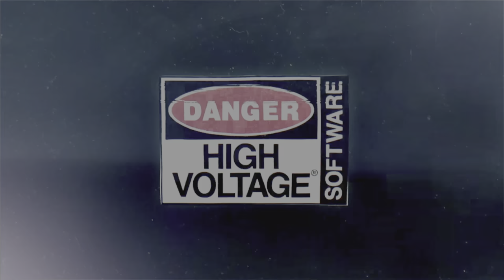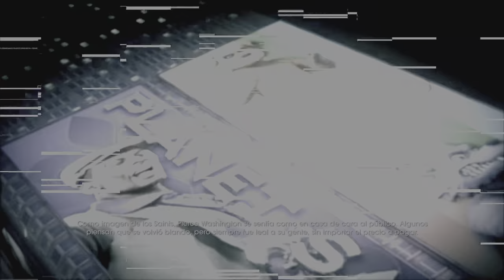Saints Row IV Gameplay PS5 - Misión: The Saints Flow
Saints Row IV: Re-Elected es mucho más que un juego. Es un pasaporte a la diversión y a la extravagancia. Salta por encima de edificios, canta canciones, lucha en un modo de combate lateral en 2D, cura el cáncer, salva a Papá Noel... Todo esto te espera y mucho más si juegas a Saints Row IV: Re-Elected, un lote especial que incluye el galardonado superéxito Saints Row IV y todos sus DLC.

• Saints Row IV Gameplay PS5 4K HDR